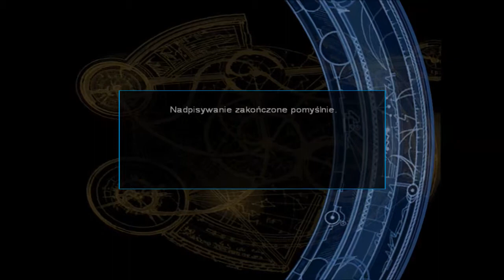Zagrajmy w Tomb Raider the Angel of Darkness - #5 Siłownia w kościele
Tomb Raider: The Angel of Darkness to kolejna cześć przygód znanej na całym świecie pani archeolog, Lary Croft. Stanowi ona swego rodzaju przełom w liczącej już sześć lat serii i określana jest przez swych twórców mianem gry nowej generacji. Jest tak, ponieważ zmienił się charakter samej rozgrywki, teraz jest bardziej mroczna i tajemnicza, a także do gry zostały dodane nowe elementy typowe dla produkcji przygodowych i cRPG. Akcja The Angel of Darkness umiejscowiona została nieco później, po wydarzeniach znanych z Tomb Raider: The Last Revelation. Nasza odważna pani archeolog została niesłusznie oskarżona o okrutne morderstwo swego byłego mentora Wernera Von Croy. Jak widać diametralnie zmienia to charakter samej gry. Lara znajduje się w zupełnie obcej dla siebie sytuacji. Nie występuje jako odważna i prawa bohaterka, lecz jako ukrywający się przestępca, który musi dowiedzieć się prawdy o popełnionej zbrodni i oczyścić swe splamione imię. Z tym właśnie związana jest największa zmiana w serii. Otóż gracz niczym w produkcjach przygodowych czy cRPG, musi sam rozwikłać tą zagadkę, rozmawiać z napotkanymi ludźmi i kojarzyć pozornie niepowiązane fakty. Oczywiście nadal mamy tu do czynienia z eksploracją różnych labiryntów i zakamarków (asortyment ruchów Lary został powiększony o ponad 150 nowych), jednak nie jest to już całą grą, lecz tylko jej częścią składową.
źródło: gry-online.pl